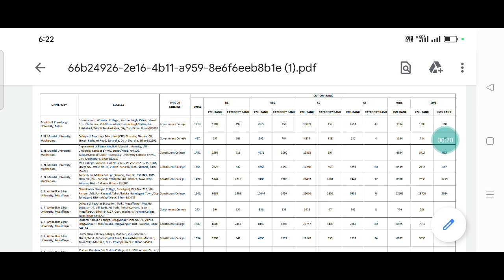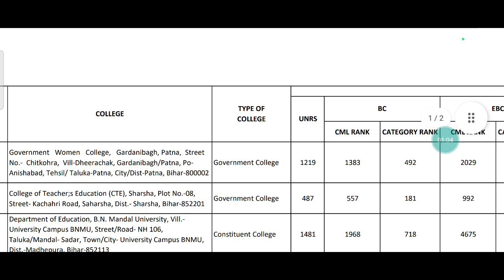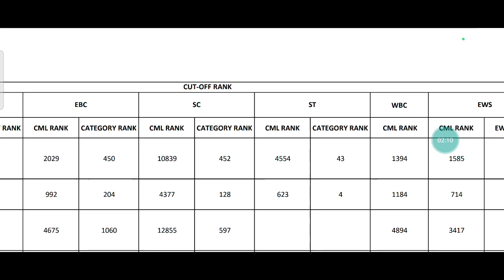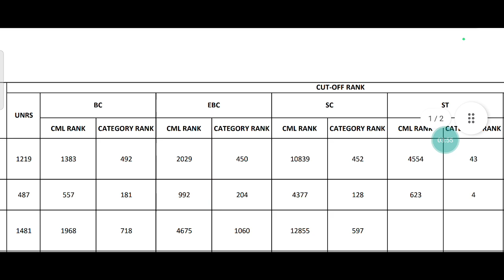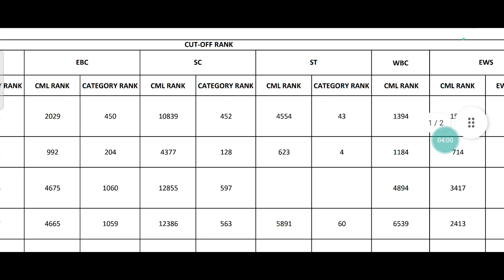Bihar B. ed entrance exam 2023 cmL rank kaise देखे result आने के बाद किस कॉलेज में होगा पता कैसे करे